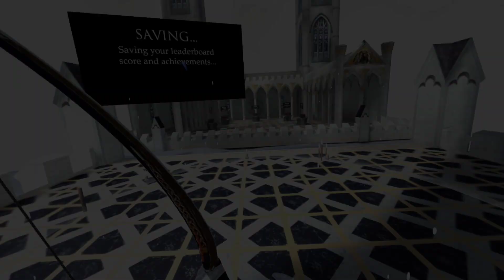In Death Unchained VR - Level 2 - Zweiter Zyklus - Pico 4 [ Standalone ]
Mein Setup:

Pico 4 mit Virtual Desktop

Mein PC: AMD 5900x auf einem MSI X570 Gaming Plus mit 32GB 3000mhz ram, eine Asus tuf oc RTX3080 und ein Be Quiet Straight Power 11 850w Netzteil.

Falls du irgendwelche Fragen hast, frag mich einfach :)

My Setup:

Pico 4 with Virtual Desktop

AMD 5900x on a MSI X570 Gaming Plus with 32GB 3000mhz ram, Asus tuf oc RTX 3080 and a Be Quiet Straight Power 11 850w PSU

If u have any questions, just ask me :)